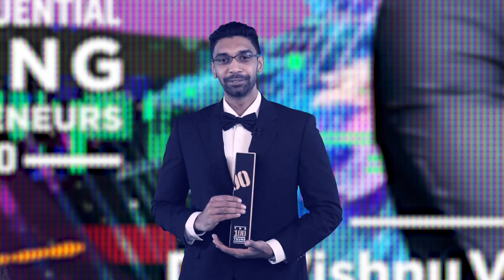100MIYE2020 : Dr. Wishnu Varthan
100MIYE2020 : A big congratulations to Dr. Wishnu Varthan, CEO of KSA Aesthetic.👍🏻